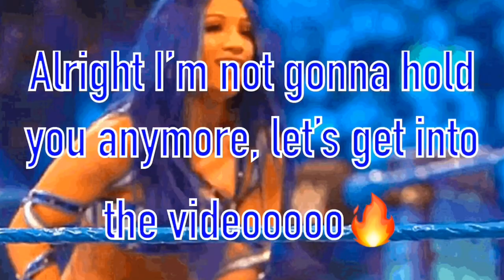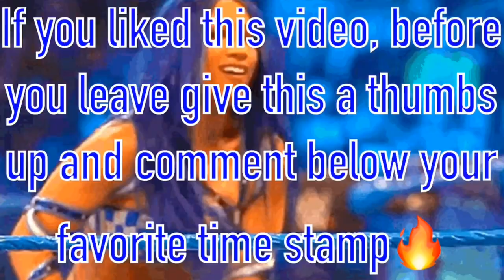FUNNY Mukbang with Sasha Banks!! |LegitBossedUp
Biggest dream is to meet Sasha in real life!💖